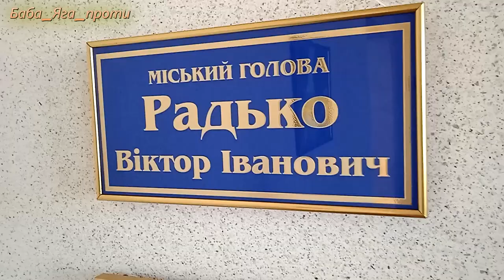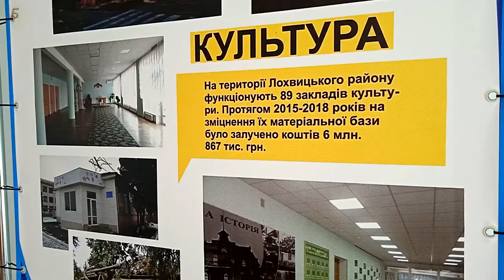МІСЬКИЙ ГОЛОВА ВІКТОР РАДЬКО розповідає про життя Лохвицької громади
Відповіді на актуальні питання — гуманітарна допомога, переселенці, питання церкви та перейменування вулиць